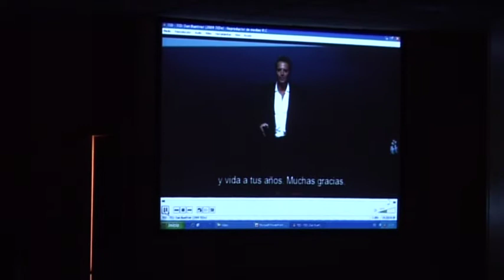XVI Cursos de Otoño Conferencia Aceite de Oliva y Salud Raquel Mateos Britz-III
XVI Cursos de Otoño de Jerez Seminario Innovación en la Industria Agrolimentaria Andaluza. Conferencia "Aceite de Oliva y Salud" Raquel Mateos Britz-III